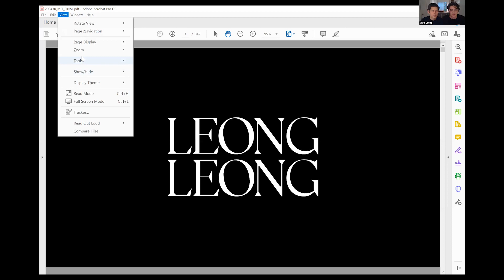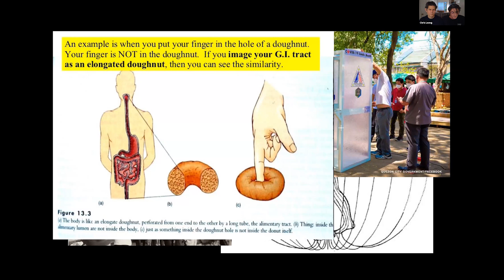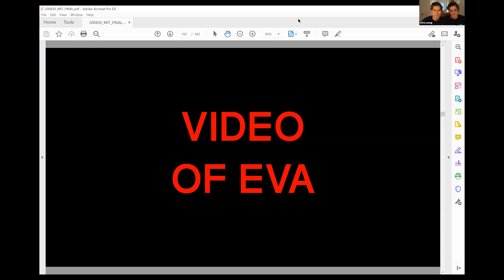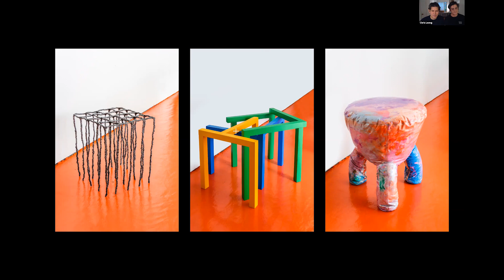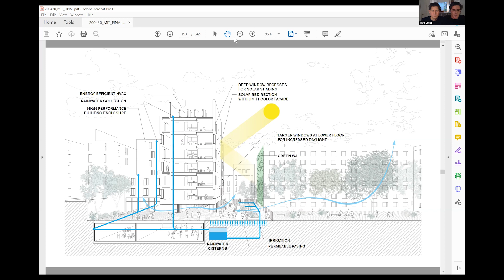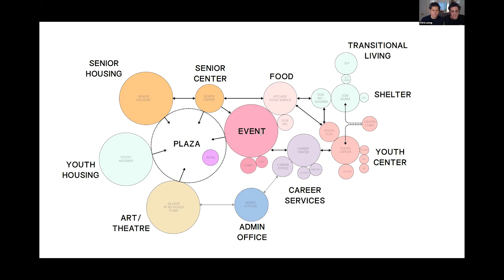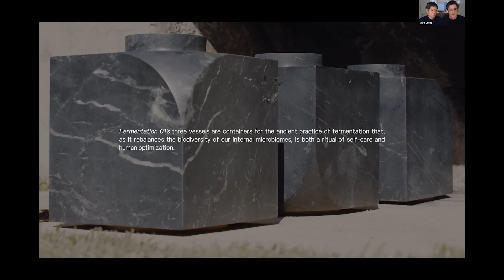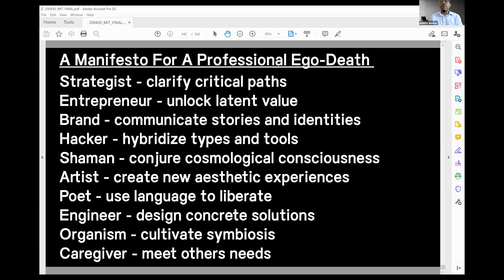Chris Leong and Dominic Leong, LEONG LEONG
A webcast lecture by Chris Leong and Dominic Leong, organized by the MIT NOMAS chapter, from April 30, 2020, as part of an ongoing stream of online departmental programming. LEONG LEONG's lecture, "Bio-Trust: On Insides and Outsides," reflected on ten years of practice and the studio's ongoing research into informal and formal collectivities.

LEONG LEONG investigates the ways in which form, organization, and materiality shape our lives and social institutions. The office designs buildings, masterplans, furniture, interiors, and exhibitions across a range of geographies from NY to LA and from Europe to Asia. The firm’s work has been exhibited and commissioned by international institutions including the Guggenheim Museo Bilbao, MoMA, Venice Architecture Biennale, Oslo Architecture Triennale, Sharjah Biennale, and the MAK Center. Leong Leong has received wide recognition, including the Architectural League of New York’s Emerging Voices Award, the AIA New York’s New Practices Award, and Dezeen’s Emerging Architect of the Year Shortlist in 2019.

CHRISTOPHER LEONG, received his Master of Architecture from Princeton University and his Bachelor of Arts from the University of California, Berkeley. Chris is currently Adjunct Assistant Professor at the Columbia University Graduate School of Architecture, Planning and Preservation. He is board member of Triple Canopy, a publication that encompasses digital works of art and literature, public conversations, exhibitions, and books.

DOMINIC LEONG, received his Master of Science in Advanced Architectural Design from Columbia University and his Bachelor of Architecture from California Polytechnic State University, San Luis Obispo. Dominic is currently Adjunct Assistant Professor at the Columbia University Graduate School of Architecture, Planning, and Preservation. He has been invited to speak about Leong Leong’s work at a wide range of institutions.

This event was webcast on April 30 , 2020.